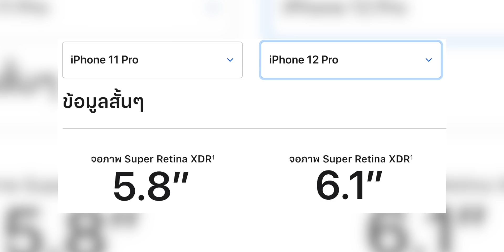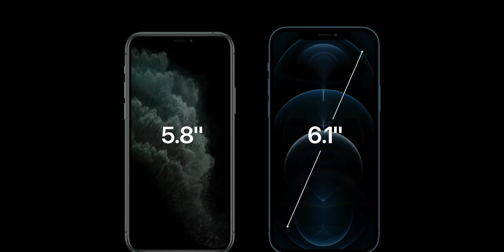อัปเดตใหม่!! ราคาไทย iPhone 12 ทุกรุ่น แพงขึ้นเท่าไหร่ ซื้อรุ่นไหนคุ้มสุด!? | อาตี๋รีวิว EP.404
iPhone 12 ทุกรุ่นปล่อยราคาในไทย อย่างเป็นทางการแล้ว รุ่นไหนจะ เท่าไหร่ แพงจากรุ่นก่อนมากมั้ย ซื้อรุ่นไหนจะคุ้ม มาวิเคราะห์กัน

🔥 🔥 ชี้เป้า ของในคลิป ที่ทีมงาน อาตี๋ รีวิว ใช้..
เคสใส iPhone 11 ProMax ที่ตี๋โอใช้
แท่นชาร์จไร้สาย 10w กำลังไฟเสถียร
สาย Fast Charge USB-C to Lightning แบบถัก ถึก+ทน
🔥 🔥 กลุ่มของคนรอ iPhone12 กดเข้าเลย 👉🏻
📌 ช่องทางใหม่📌
อัพเดทข่าว + ช้อปของราคาเบาๆ กับ อาตี๋ ทาง Line คลิ๊ก 👉🏻
หรือที่  id : @arteereview (มี @ ด้วยนะ) 😬